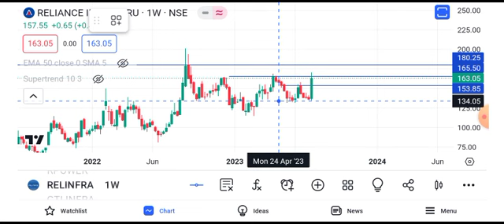reliance infra share news today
reliance infra share latest news today,
reliance infra share news today all,

reliance infra share news today 2022,reliance power share latest news